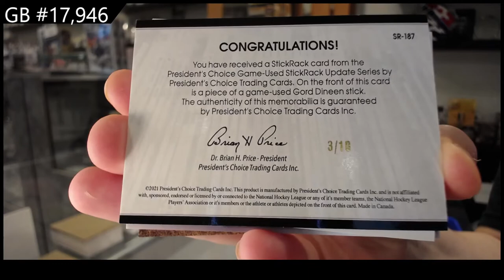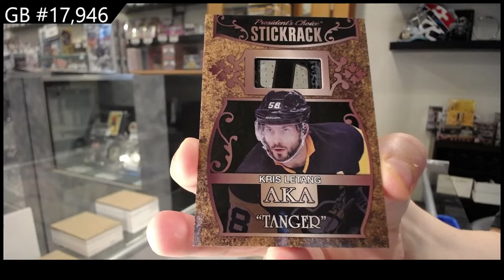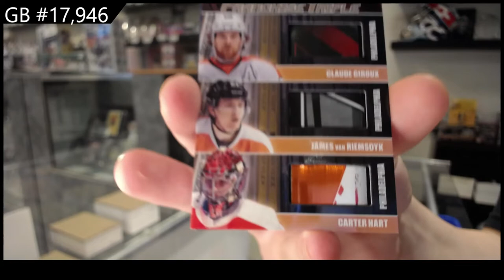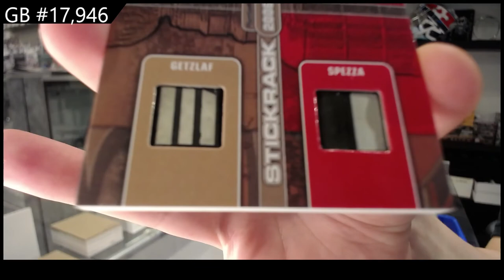2022 Presidents Choice StickRack Update Hockey 2 Box Break - C&C GB #17,946